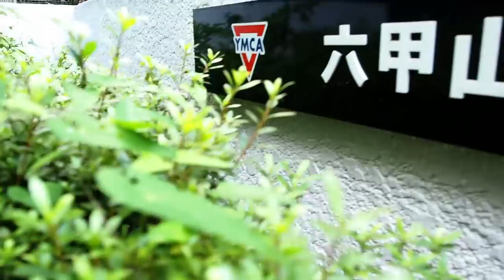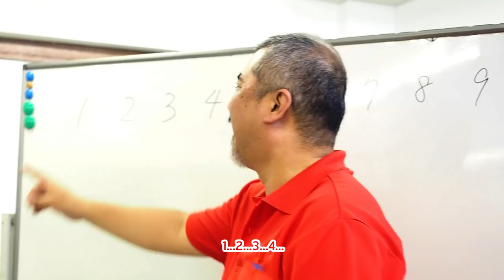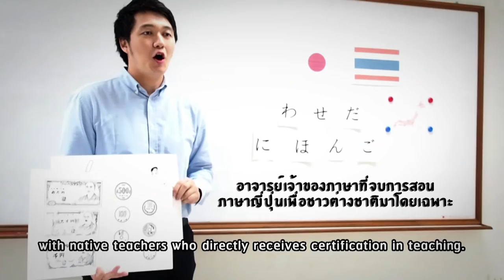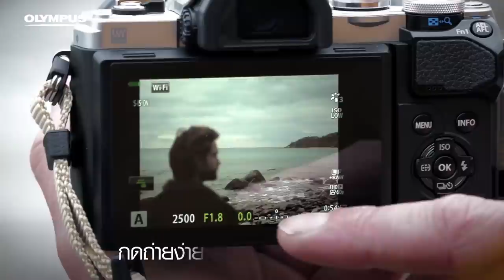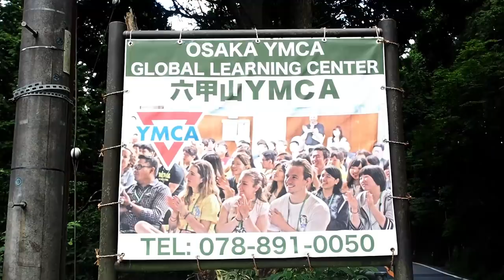อยู่แคมป์นานาชาติบนภูเขาร็อคโคะกับเยาวชนYMCA (Rokko) EP.23 | Daisuki Japan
สัปดาห์นี้ ริบบิ้นจัง กับ โอคุโน่ซัง จะพาไปพบกับความสนุกสนานกันที่ค่าย Rooko YMCA เริ่มต้นกันด้วยการเรียนภาษาญี่ปุ่น Japanese Class ชมวิวยามค่ำคืนที่ Rokko Garden Tarrace ทำกิจกรรม Global Village แลกเปลี่ยนวัฒนธรรมและความรู้กับเพื่อนๆชาวต่างชาติ พายเรือแคนูใกล้ชิดกับธรรมชาติ และปิดท้ายด้วยการทำกิจกรรมรอบกองไฟ